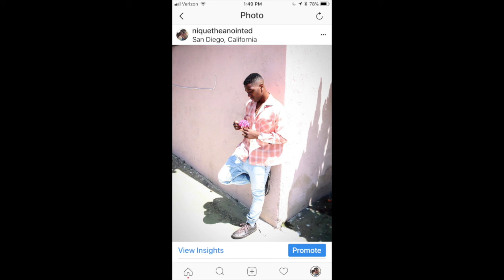NiqueTheAnointed: HimOrMe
Is it him or me ?